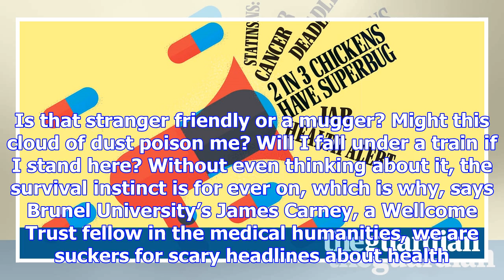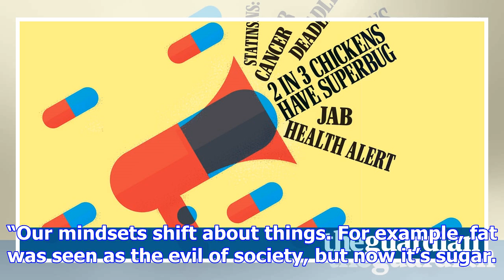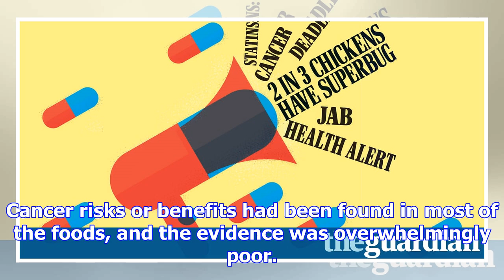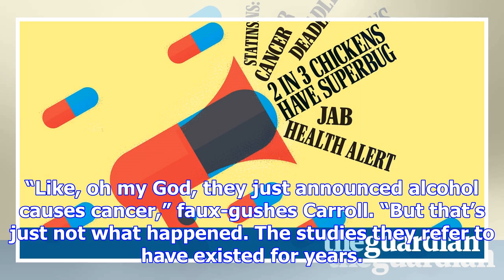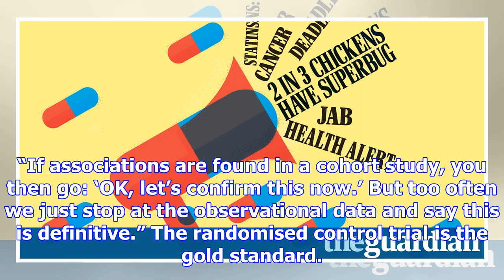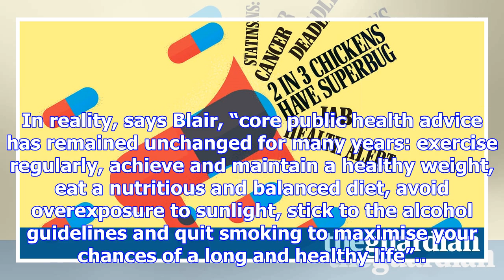The fear factor: how should we deal with alarmist health reporting?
Our brains are constantly sweeping the environment for threats. Is that stranger friendly or a mugge...